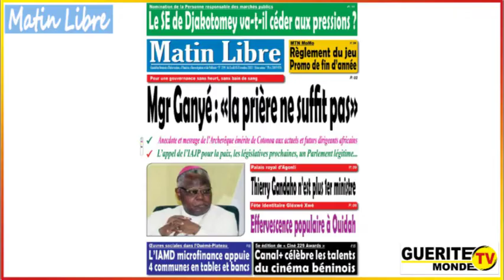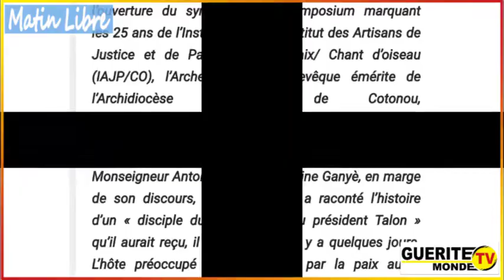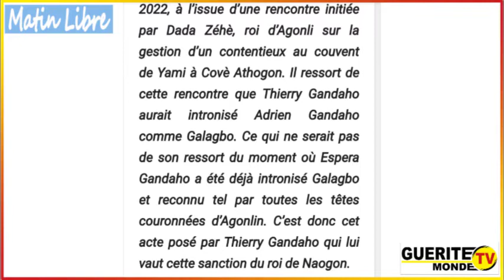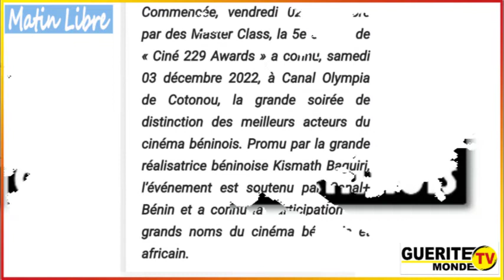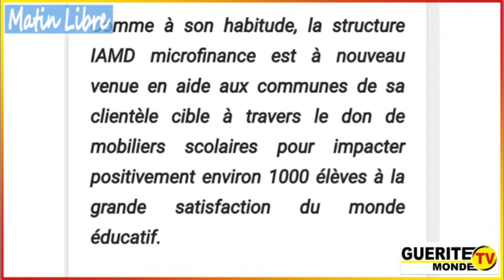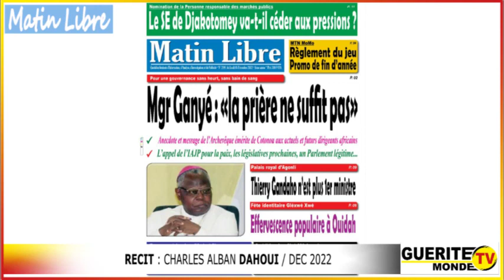Contenu Matin Libre du 05/12/2022